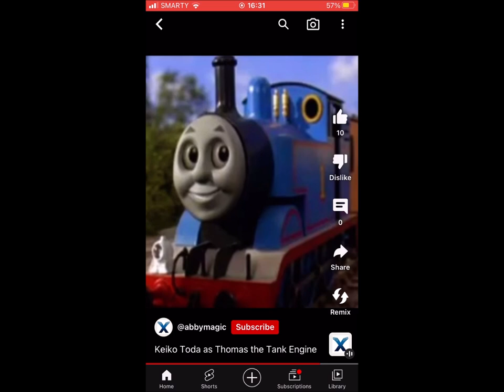Keiko Toda As Thomas The Tank Engine (S1-8)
“Thomas is a tank engine who lives at the big station on the Island of Sodor. He's a cheeky little engine with six small wheels, a short, stumpy funnel, a short, stumpy boiler, and a short stumpy dome.”
―The Narrator introducing Thomas
Thomas is a blue tank engine who works on the North Western Railway and is the railway's number 1 engine.

When he first came to the Island of Sodor, he was painted green and Thomas worked as the station pilot at Knapford. He now runs the Ffarquhar Branch Line with his two faithful coaches, Annie and Clarabel and has his own train along The Main Line called "The Local". He is the main character of the television series.